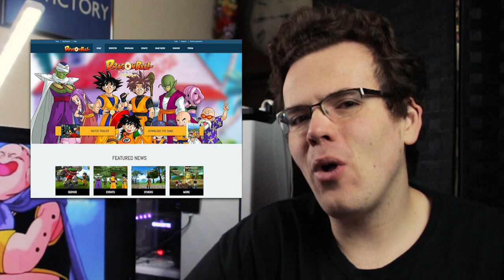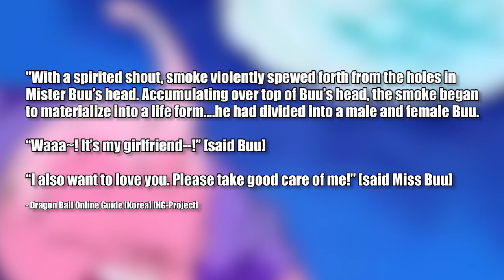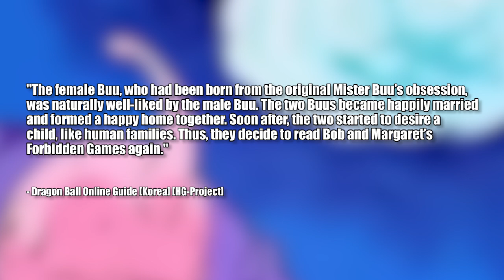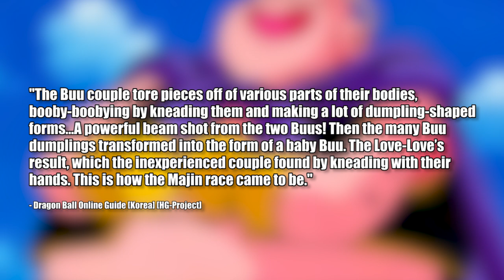THE FUTURE OF MAJIN BUU | A Dragonball Discussion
Majin Buu was one of the more outlandish villains of Dragon Ball who turned good by the end of it. What does his future hold? Thanks to Dragon Ball Online, we know! Does he find happiness and true love? Let's discuss that and Online's timeline!

Lawrence Simpson
BORDON
GU35 5DS
United Kingdom